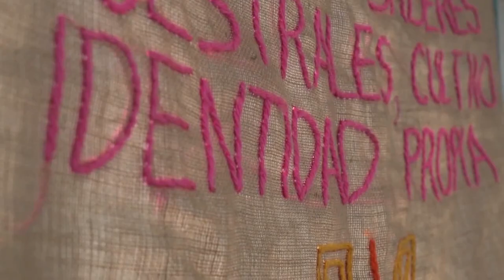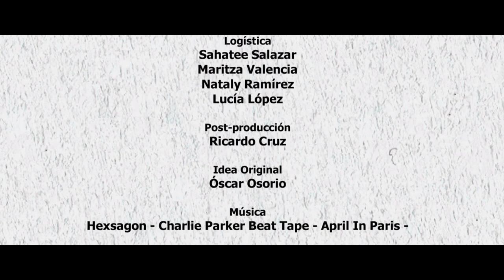Rosalba Velasco. Cas(z)a de Letras programa (55)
Rosalba Velasco, economista del desarrollo y líder comunera de resguardo indígena en el Departamento de Cauca, comparte en la presente entrega de Cas(z)a de Letras la conferencia "Mujer indígena nasa: participación política, una apuesta necesaria para la construcción de paz". En esta exposición se da énfasis a las desigualdades de género imperantes en el interior de las comunidades indígenas próximas a Santander de Quilichao, situación que condujo a la creación de la Casa de Pensamiento, una estructura institucional orientada a la difusión del enfoque de género dentro de las comunidades indígenas. Acompaña a la líder caucana María Mercedes Ortíz, antropóloga y profesora de la Escuela de Estudios Literarios.